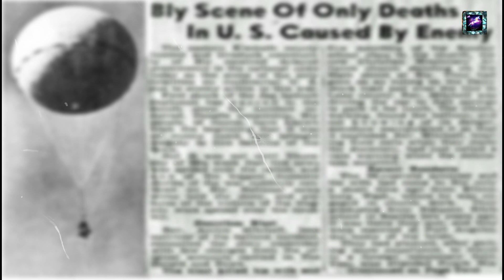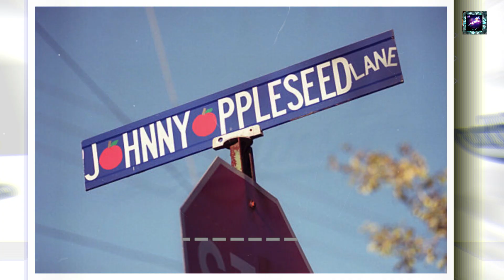1945 में,जापान द्वारा प्रक्षेपित एक गुब्बारा बम ओरेगन में उतरा जिससे एक महिला और पांच बच्चों की मौत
Title : - 1945 में,जापान द्वारा प्रक्षेपित एक गुब्बारा बम ओरेगन में उतरा जिससे एक महिला और पांच बच्चों की मौत

Language : - Hindi.

In This Video All lines and words with pitch in this video are mine. But Always Double- Check Facts And Your Decision. This Team ( QQQUESTION MARKS) Is Not Responsible For Any Error/Negative Outcome.